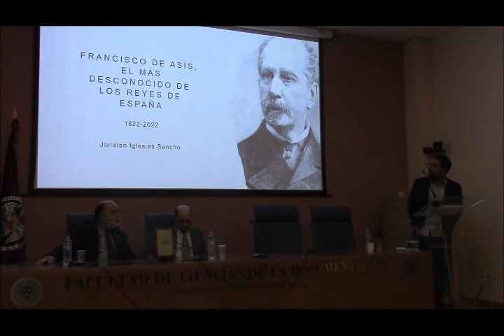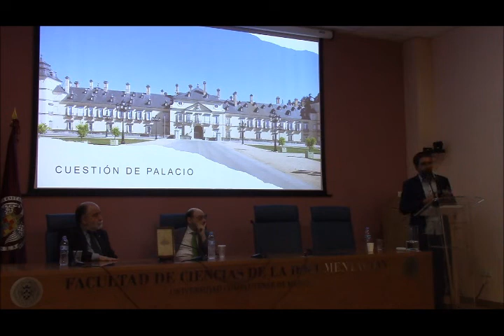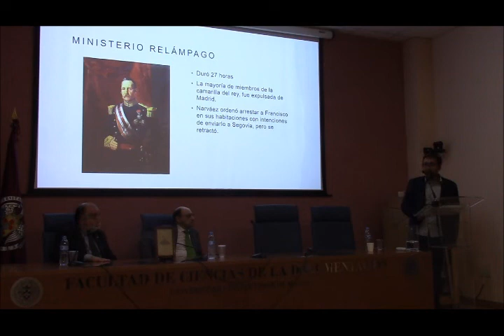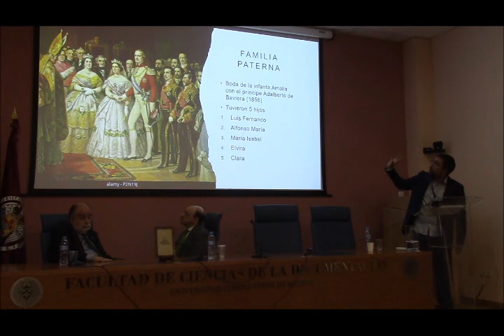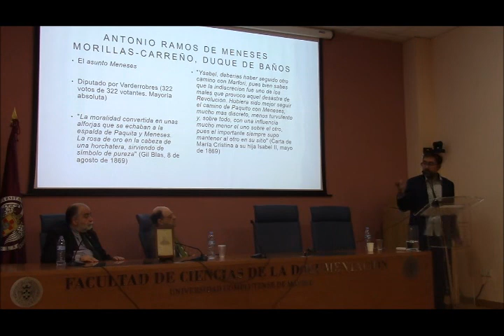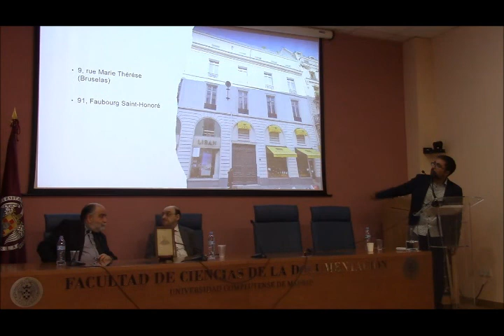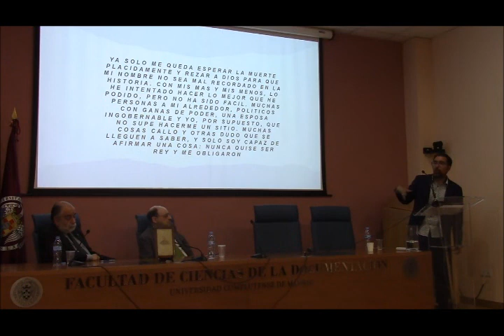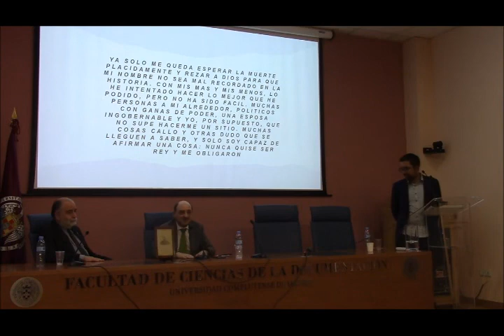Iglesias Sancho. Francisco de Asís, el más desconocido de los reyes de España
Conferencia pronunciada en la Sesión conmemorativa del II centenario del nacimiento de S.M. el rey Don Francisco de Asís, celebrada en la Real Academia Matritense de Heráldica y Genealogía el día 7 de octubre de 2022.